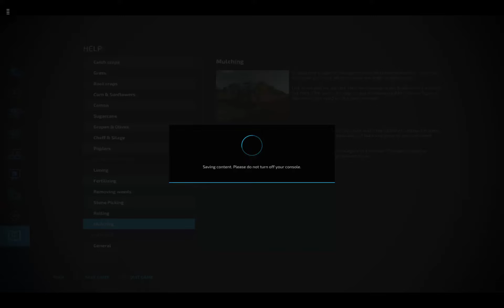44 Acre Barley Harvest Part 1 | FS22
Hi,
Here's 1 hour and 20 minutes of unedited footage of my barley harvest in Farming Simulator 22.

Yes i know im not the best at this game and there's much i can improve on, but i enjoy it so i hope you'll enjoy too.
Please leave any feeback about this sort of content in the comments section.

The map is Big Flats Texas by TK Farms.

Equipment used:
John Deere X9 1100 (base game)
John Deere HD50F 15.2m header (base game)
Claas Axion 920 (base game)
Elmers Haulmaster (mod)

*(although probably not as long)

FS22, John Deere, X9 1100, Class, Axion, 920, Big Flats Texas, mod